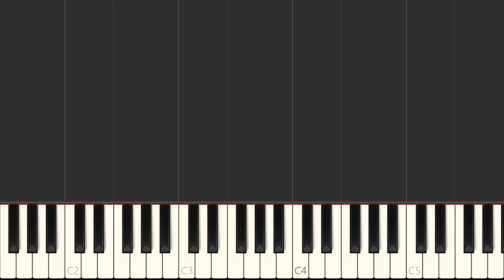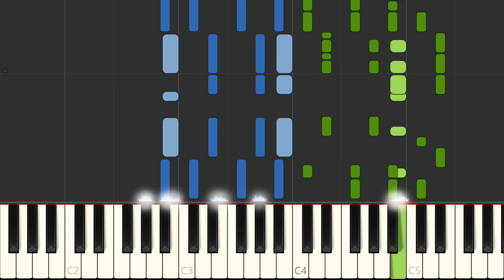Ignite - K-391 & Alan Walker [Piano Tutorial] (Synthesia)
Ignite
K-391 & Alan Walker (feat. Julie Bergan & Seungri)